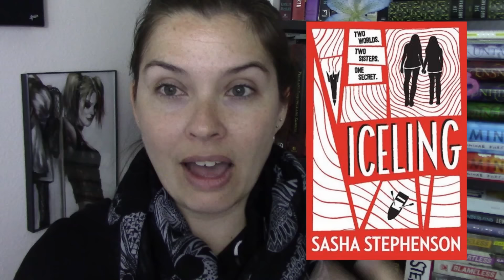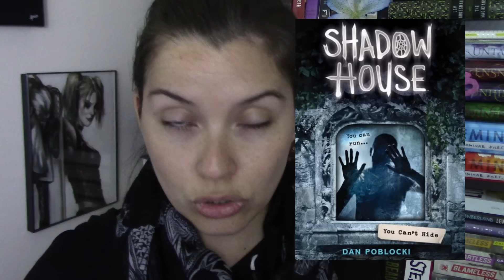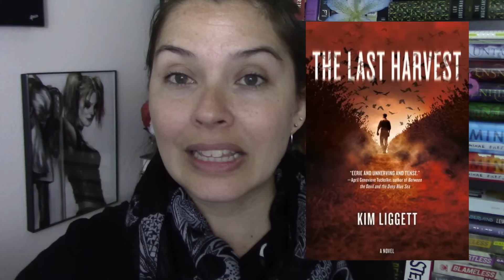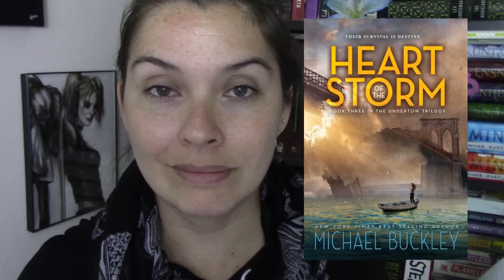Much Announcements + Most Anticipated Reads 2017 || Winter Edition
Hi bookland :) Anticipated Reads starts at 6:23.  As for the the announcements...I had a lot to say sorry bout that :D

All info regarding the YA Booktube Awards can be found on Elizabeth's channel: The Owlery Books

or whatever ;)